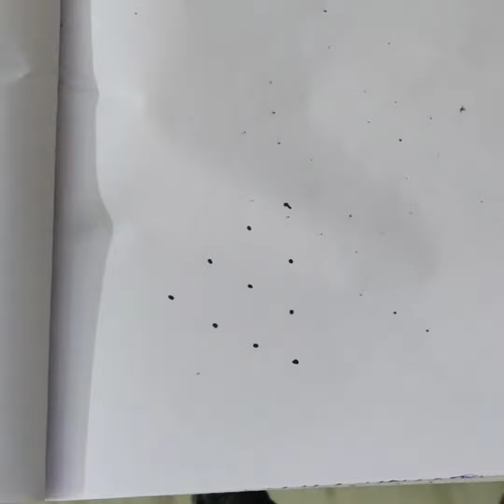Daily rangoli design||small kollam||simple and easy rangoli design